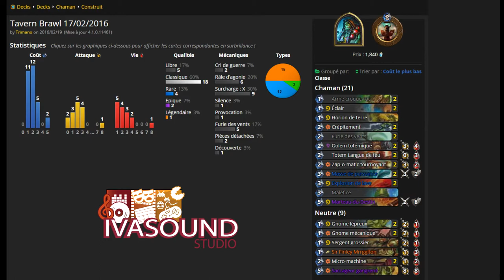PG - Hearthstone Bras de Fer - En Première Ligne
'Poly-Game', let's play et aventures vidéoludiques.
Bras de Fer hebdomadaire sur 'Hearthstone', le jeu de cartes en ligne de Blizzard !
Un défi très direct ! On tape le héros et difficilement les serviteurs ! Tout dans la tête ! Trimano vous propose un deck chaman avec une petite carte clef que vous aimerez surement !

'Poly-Game' est une chronique Ivasound Studio placée sous Licence Creative Commons.